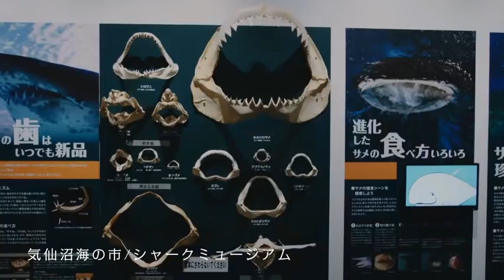Hey! Say! JUMP 夏タビ宮城